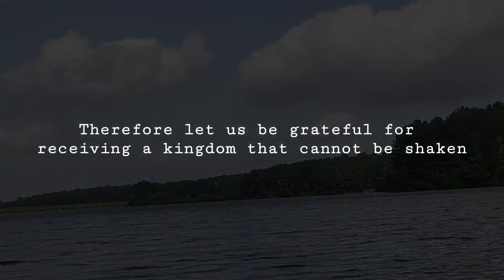The Love Inside [Lyrics] || Laura Hackett Park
The more we spend time in a deep relationship with God, the more we see an unshakeable kingdom built on the purity of His love and the strength of His holiness.
I pray this worship song lifts your gaze toward this everlasting kingdom, as your heart grows deeper in love with the builder of your faith.

We're so grateful to encourage you along The Way.